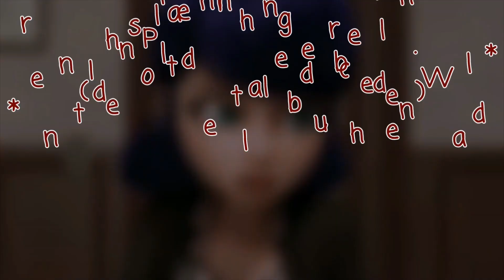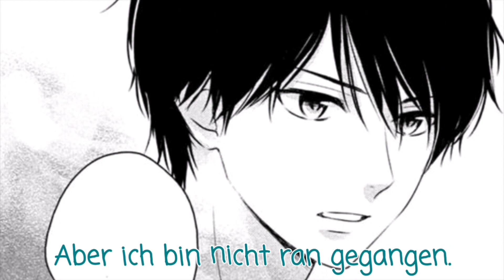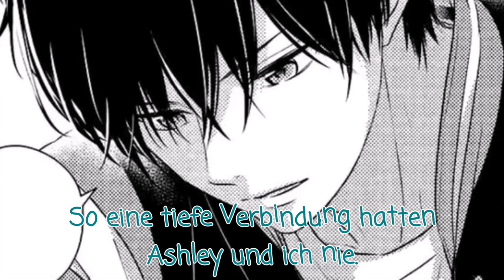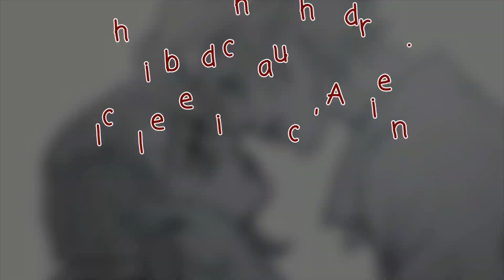Spiel ohne Regeln Staffel 2 - #31 *Katinka*